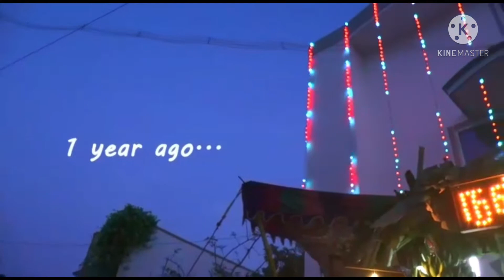நம்ம வீட்டு கல்யாணம் Gowridays |Maligeshwaran&Shalini